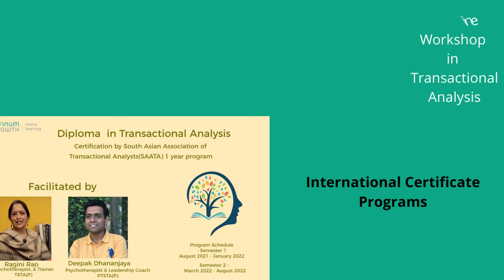InfinumGrowth turns 2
We are happy to share that we have completed 2 years as an onlinelearningplatform for personaldevelopment. We are thankful to all those who reached out to us for their needs of Counselling, Therapy, Coaching, Training, LearningVideos and Articles in their journey of personalgrowth & happiness .
We look forward to offering innovative products and services in the days ahead!
We thank our team of experienced Counsellors, Coaches and Trainers for associating with us in this journey and delivering great service to our clients.